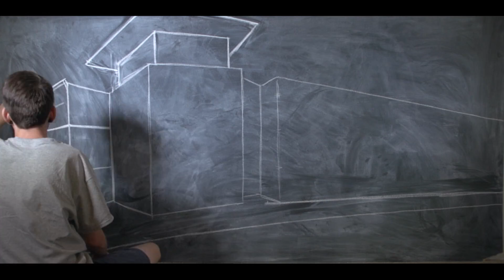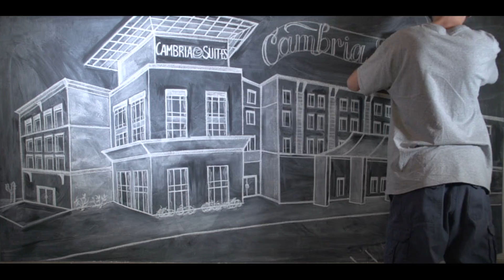Cambria Suites Phoenix-Desert Ridge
Announced September 15, 2013, the four-story, 121-room Cambria Suites Phoenix-Desert Ridge will be the first the brand in Arizona and is home to the brand's national training kitchen. Noted for an award-winning design, Cambria Suites Phoenix-Desert Ridge will be conveniently located in one of the largest master-planned communities in Arizona, just minutes from the popular shopping and entertainment destination of Desert Ridge Marketplace, major employers, the Mayo Clinic and Choice Hotels International Western Corporate Headquarters.